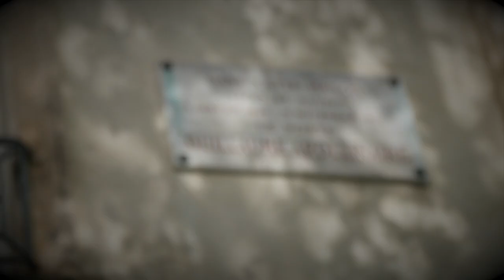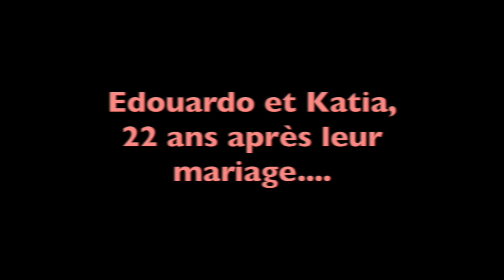Edouardo chante Le Pont Mirabeau (live)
Edouardo chante Le Pont Mirabeau  Paroles : Guillaume Apollinaire Musique : Eduardo Pisani    Vidéo réalisée par Frédéric Vignale avec la participation amicale de Katia.

Le Pont Mirabeau
Guillaume Apollinaire
Sous le pont Mirabeau coule la Seine
Et nos amours
Faut-il qu’il m’en souvienne
La joie venait toujours après la peine.

Vienne la nuit sonne l’heure
Les jours s’en vont je demeure

Les mains dans les mains restons face à face
Tandis que sous
Le pont de nos bras passe
Des éternels regards l’onde si lasse

L’amour s’en va comme cette eau courante
L’amour s’en va
Comme la vie est lente
Et comme l’Espérance est violente

Passent les jours et passent les semaines
Ni temps passé
Ni les amours reviennent

Guillaume Apollinaire, Alcools, 1913